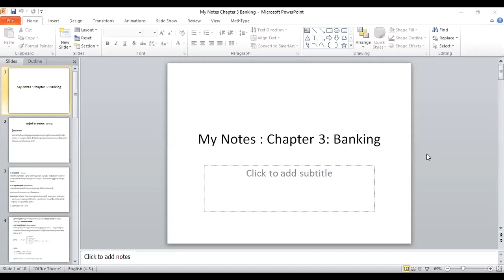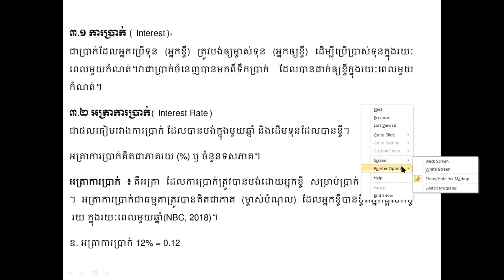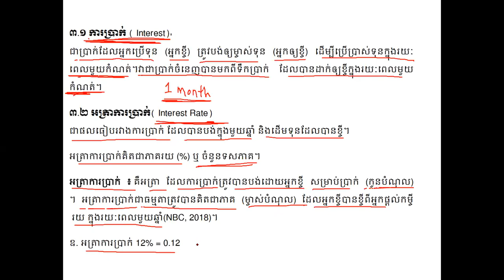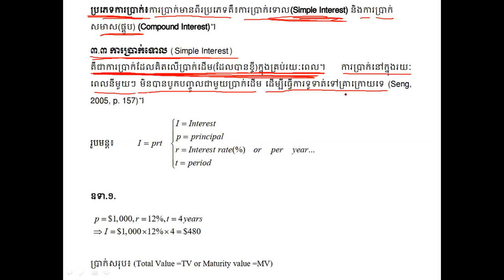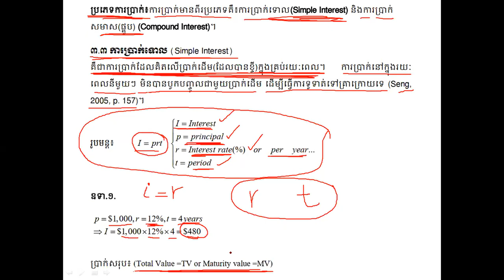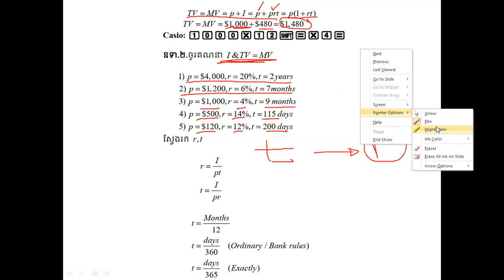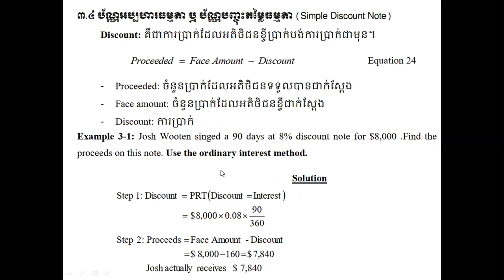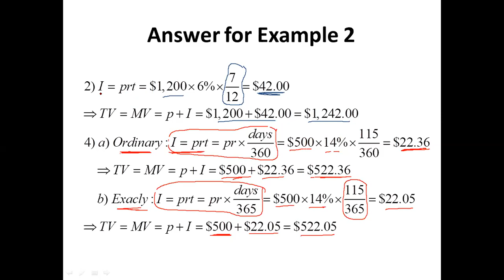Chapter 3 : Banking :ធនាគារ (Video Part 1)